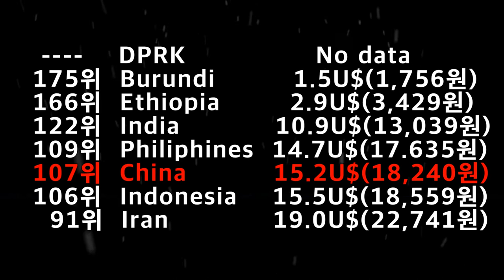[1분 영상] 주요 국가 인당 최종 소비 지출액/World Bank